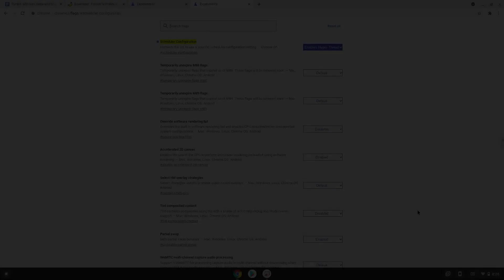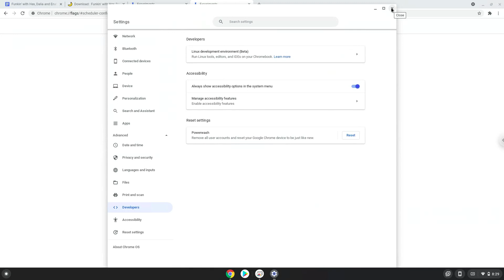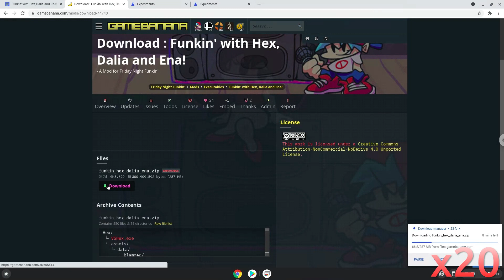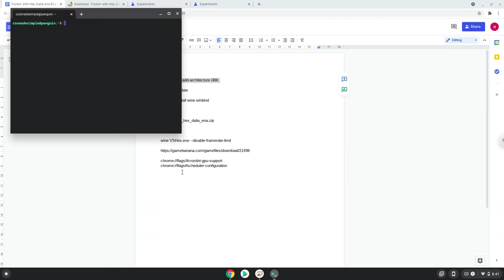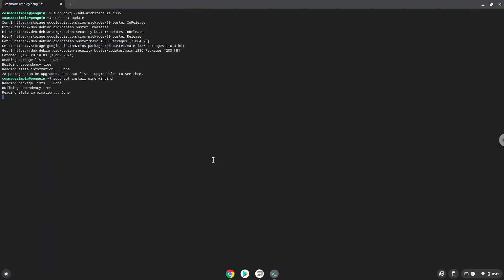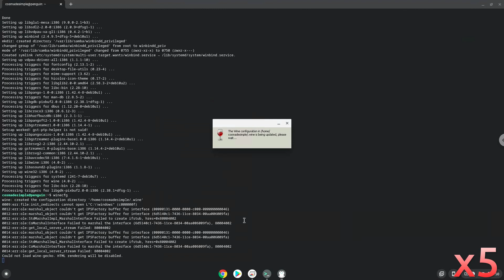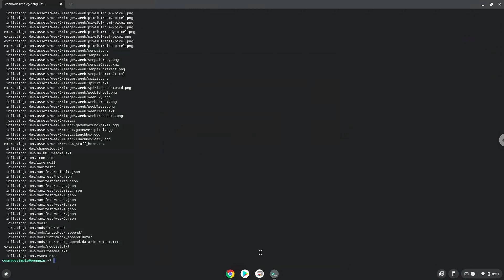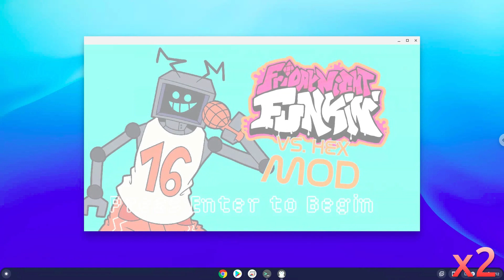How to install Funkin' with Hex, Dalia, and Ena! on a Chromebook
In this video, we are looking at how to install Funkin' with Hex, Dalia, and Ena! on a Chromebook.